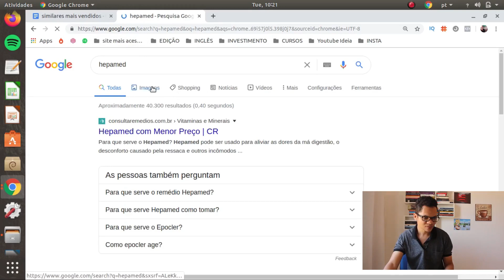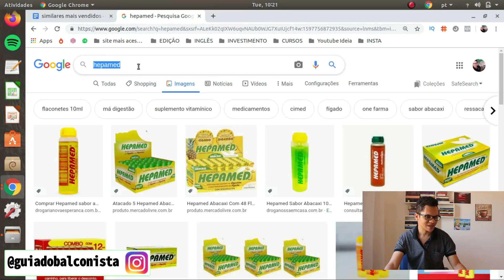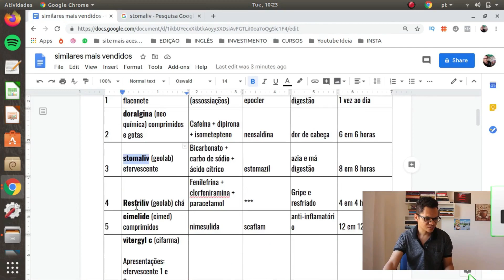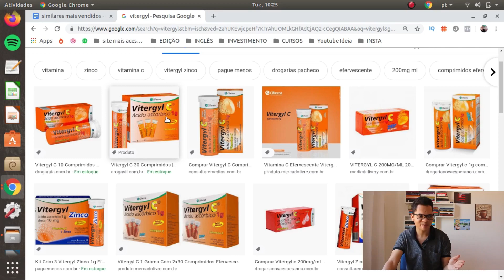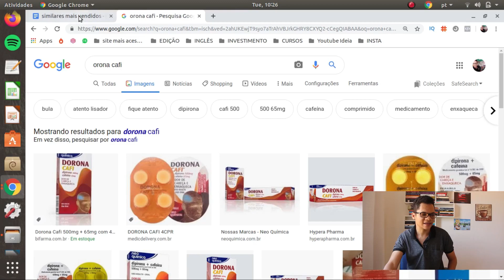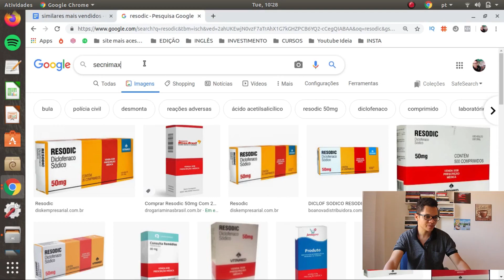MEDICAMENTOS Similares mais vendidos da FARMÁCIA | + Imagens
Aprenda os MEDICAMENTOS Similar mais vendidos da FARMÁCIA e com imagens. É indiscutível que a melhor forma de você aprender os medicamentos seja pelos mais vendidos. Nesse vídeo você vai ver os Similares mais Vendidos.

📚💊 Curso Recomendado, Memorização de Medicamentos, App, materiais, aulas direto ao ponto, certificado,